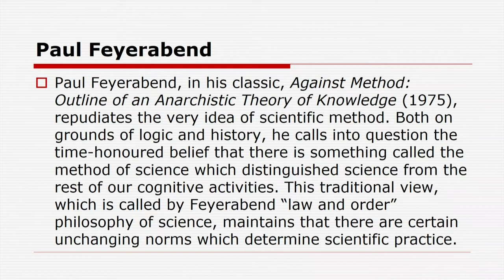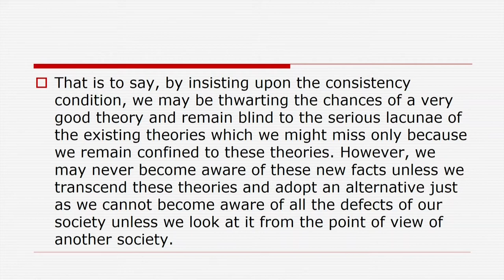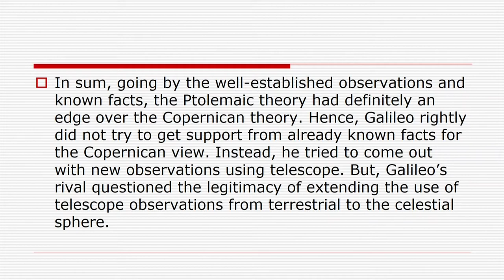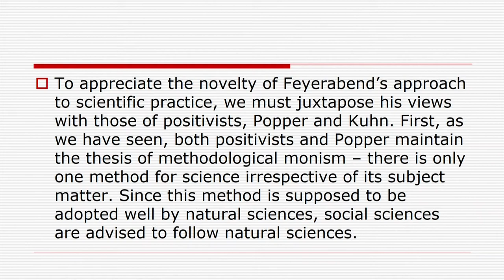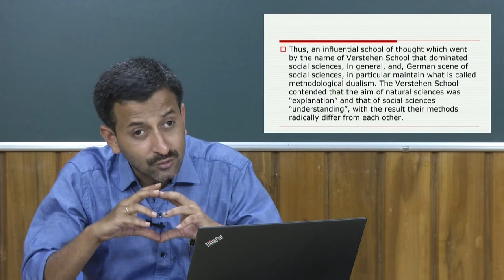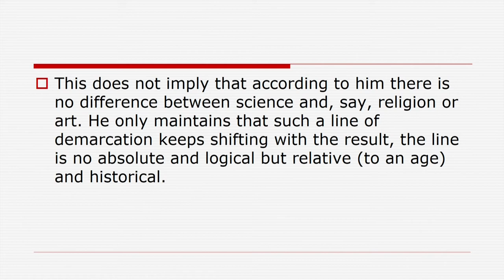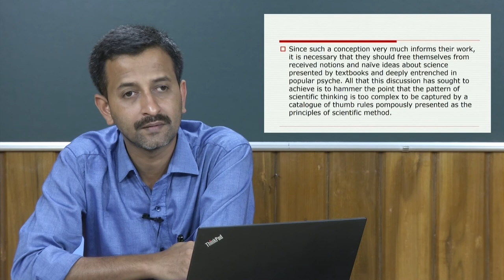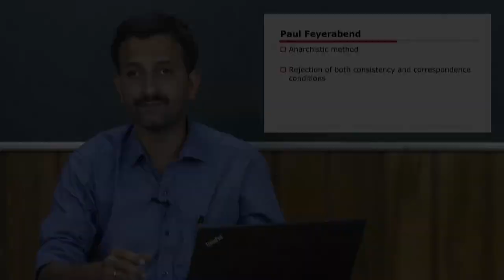Paul Feyerabend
Science, Technology and Society, MOOC, NPTEL, IITG